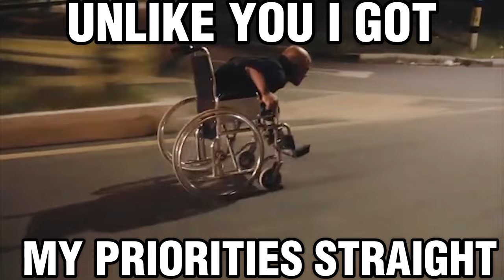Johnny shows Gyro a Trick....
Johnny Joestar shows Gyro Zeppeli a trick

gyro: captain_jack015
diego @Sl3nd3rGuy